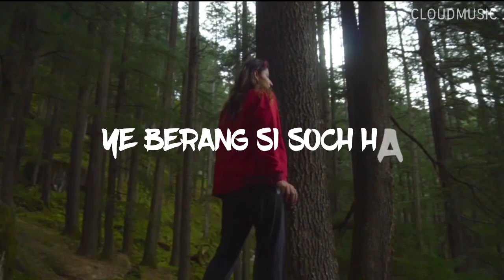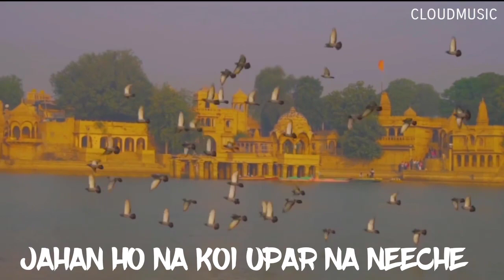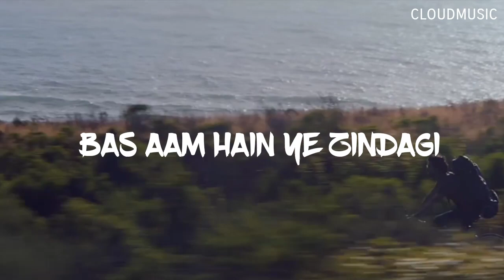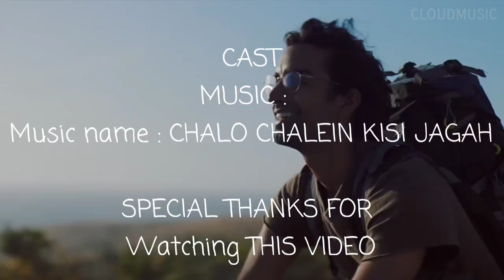CHALO CHALEIN KISI JAGAH - SONG OFFICIAL VIDEO SONG ft. CLOUDxMUSIC Ft.ZX MUSIC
Mera first song hain🙂🙂

Jitna Ho sakhe share karo 🙏🏻🙏🏻🙏🏻🙏🏻

Apka Favorite song comment karo 🙏🏻🙏🏻